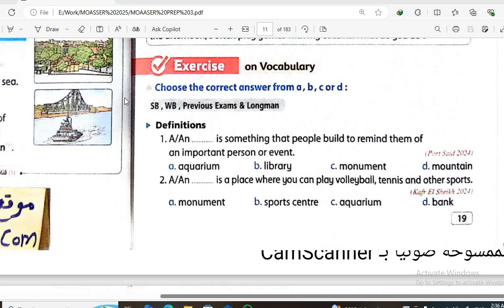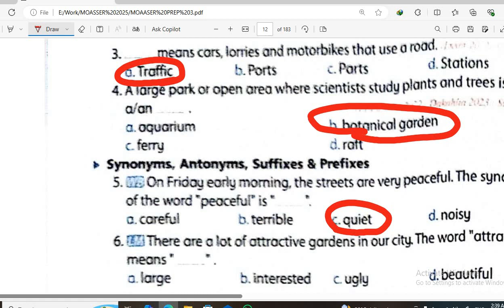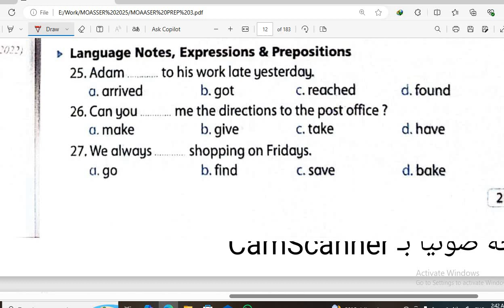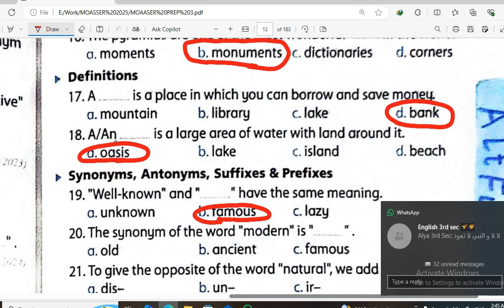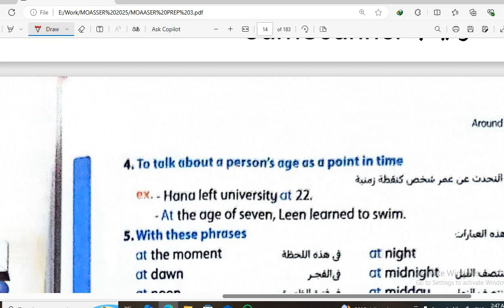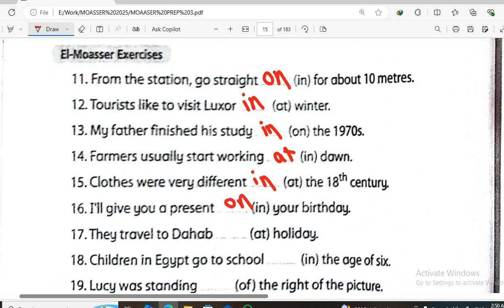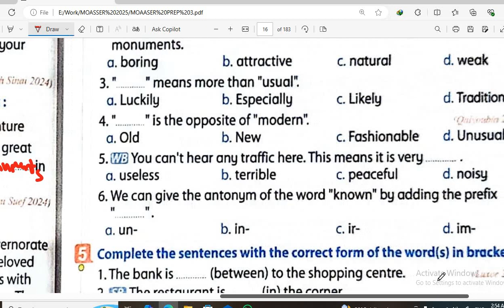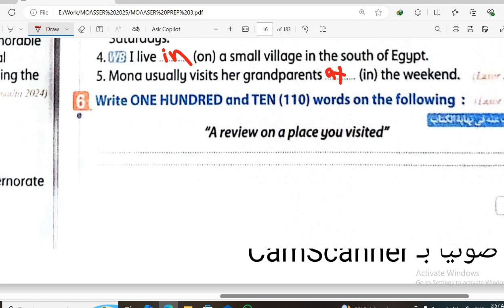حل كتاب المعاصر الصف الثالث الاعدادي 2025 الوحده الاولي الدرس الاول و الثاني unit 1 lesson 1,2